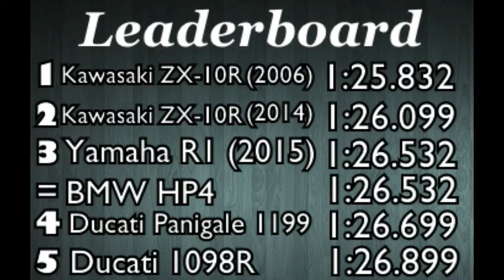Ride: Kawasaki ZX6R Vs Honda CBR600RR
This is it the final comparison, Honda CBR600RR Vs Kawasaki ZX6R